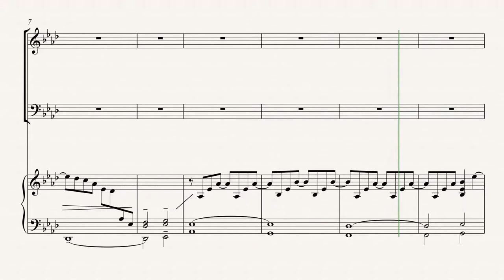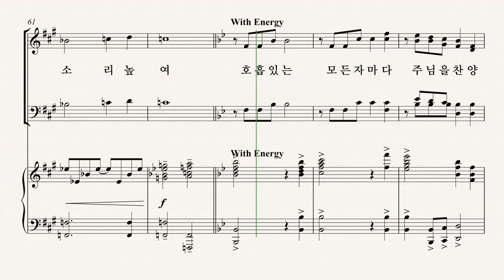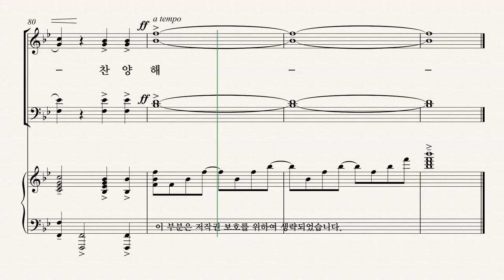[그레이스 성가 1집] 이민형 '소리 높여 찬양해' BASS 파트 듣기